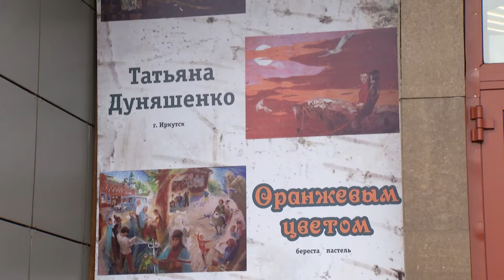Выставка «Оранжевым цветом»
Выставка иркутской художницы под названем «Оранжевым цветом» прошла в Музейно-выставочном центре Читы